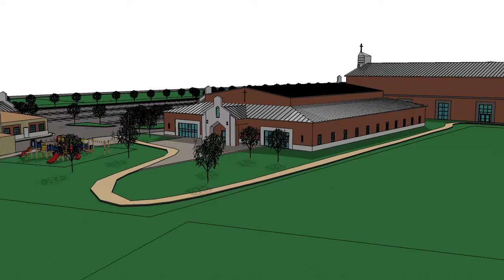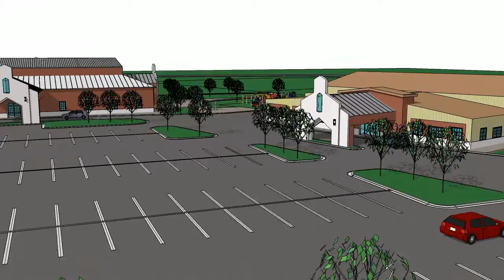New Vision Fellowship